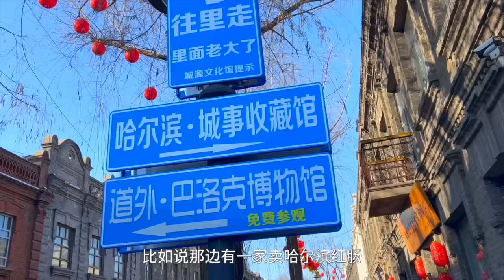实拍中国最冷的省会城市，哈尔滨，最低温度零下41度，整个城市被冰封🇨🇳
我们是一对热爱旅行的中国夫妻，文涛和狒狒，现在正在继续我们的中国东北冰雪之旅，这个视频我们带着大家看看中国的北国冰城 哈尔滨。